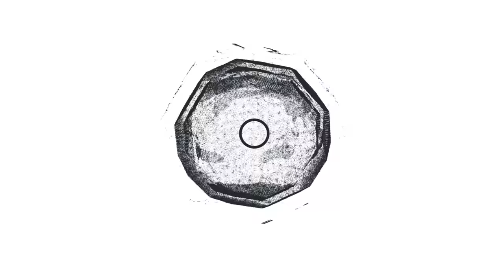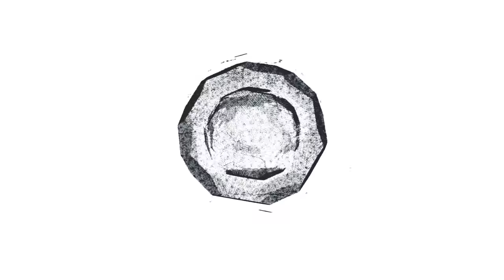F1 2020 INAUGURACJA LIGI PLP POLSKA LIGA POMYKACZY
Zapraszam na Inauguracje sezonu numer 1 Polskiej Ligi Pomykaczy. Startujemy starszymi bolidami, a następnie Bahrajn krótki 100%. Zobaczcie sami przelotki z tej inauguracji, wbijajcie na kanał i na discorda, poniżej macie wszystkie linki: